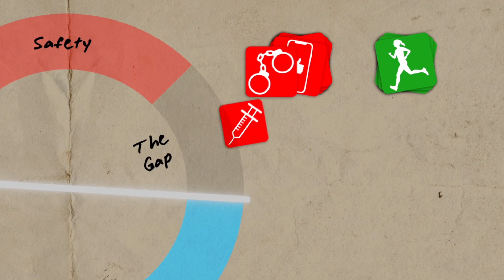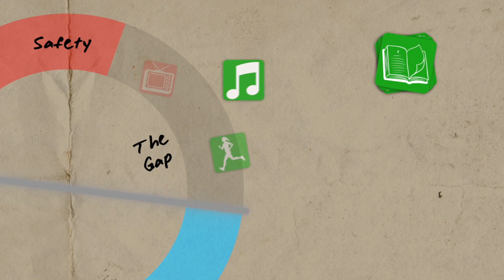Resilience Remix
A Board Game of Resilience: Filling the Gap
By Patrick Anderson

Can a simple board game help individuals gain insight into their behaviors and improve their lives? At the 2022 Annual Convention of the National Congress of American Indians, held in Sacramento, CA, I placed a crude drawing on the table fronting my booth. I was promoting my business, Patrick Anderson’s Future State, and a proposed Public Broadcast System series my partners and I referred to as “The Sky Ahead of Us,” a guide to a Future State I dreamed up as a proposal for reforming Alaska Native Villages. The second grand goal for this Village of the Future is to heal from the Intergenerational Trauma, which I often refer to as “Childhood Acquired Trauma,” that plagues Alaska Natives.

The game is premised on 3 concepts: 1) our Fear Response and the Cortisol released when the response is activated is our primary enemy; 2) excess Cortisol lingering in the body causes a Stress Response in our emotional system that the brain seeks relief through a variable process of addiction; and 3) the pathway to healing is to recognize 3 Stress Response levels that Cortisol supports and actively seek to reduce the level of Cortisol in our body.

The game board, pictured below as it was presented at NCAI, represents a simple Feedback Loop. The starting point is a person who has a Normal Stress Response and is in balance. Whenever a Threat appears, the Limbic System causes a Fear Response. The body reacts normally when it confronts the threat with Fighting, Fleeing or Freezing. When the Threat is gone, the body returns to its balanced state (in the game I referred to this balanced state as Homeostasis). Drawing from a description of the way animals react to a threat and return to balance by Dr. Robert Sapolsky, there are 3 steps an animal follows. It finds safety, usually defined as a safe distance from the predator. The animal starts to breath heavily and deeply to replace the Oxygen used in the response. Finally, if the Cortisol chemical dump has not been dissipated during the Reaction, the animal will Tremor, or shake uncontrollably, until the chemical dump has been dissipated. If humans behaved this way, if there was just a Normal Stress Response, there wouldn’t be any need for a game.

Creative Team:
Ryan Hughes, Animator
Robin Garthwait, Narrator
Dan Griffin, Executive Producer
Patrick Anderson, Executive Producer
Robert Lundahl, Executive Producer, Sound Design